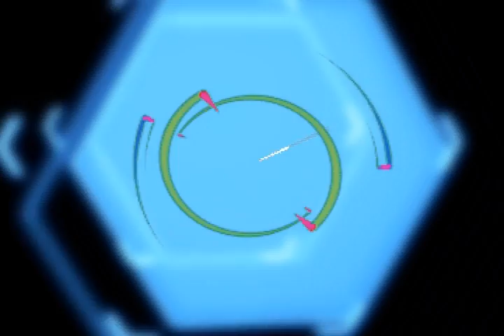Iguana Lovers - Bloqueada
Visuales para el tema "Bloqueada" del EP "I.M:M." de Iguana Lovers (2010)
by Vampi